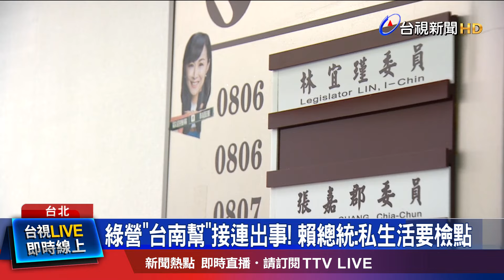林宜瑾涉助理費案！ 國會辦公室.服務處遭搜索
執政黨「政院部會」 首長與立委，近來頻頻 出狀況！從行政院 前發言人陳宗彥、交通部前部長李孟諺，接連爆出 桃色風波後，綠營立委林宜瑾，今天(21號)一早，國會辦公室和台南市服務處，也都遭到搜索，由於三人恰巧都是新潮流派系，更隸屬「台南幫」政治人物，出身台南市長的總統賴清德，21號在中常會上，罕見說重話！要求黨內同志 個人私生活要檢點，不要讓 民進黨 再受傷害！